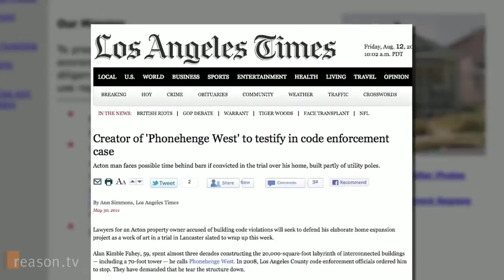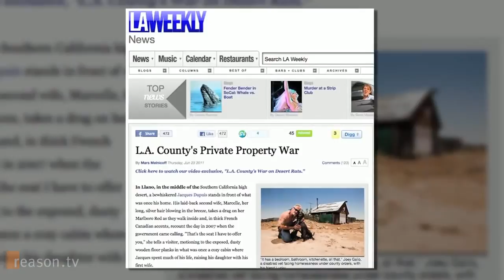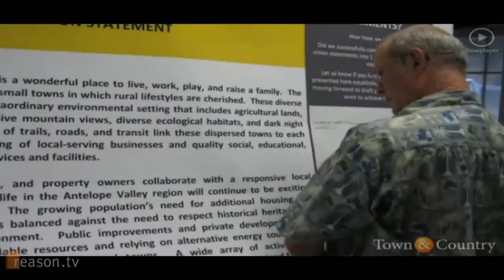California,Government Driving Folks off Their Land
Secretary Jewell Announces Two Solar Projects Approved in California, Nevada

The Antelope Valley is a vast patch of desert on the outskirts of Los Angeles County, and a segment of the few rugged individualists who live out there increasingly are finding themselves the targets of armed raids from local code enforcement agents, who've assembled into task forces called Nuisance Abatement Teams (NATs).

The plight of the Valley's desert dwellers made regional headlines when county officials ordered the destruction of Phonehenge: a towering, colorful castle constructed out of telephone poles by retired phone technician Kim Fahey. Fahey was imprisoned and charged with several misdemeanors.

But Fahey is just one of many who've been targeted by the NATs, which were assembled at the request of County Supervisor Mike Antonovich in 2006. LA Weekly reporter Mars Melnicoff wrote an in-depth article in which she exposed the county's tactic of badgering residents with minor, but costly, code violations until they face little choice but to vacate the land altogether.

"They're picking on the the people who are the most defenseless and have the least resources," says Melnicoff.

Reason.tv collaborated with Melnicoff to talk with some of the NAT's targets, such as retired veteran Joey Gallo, who might face homelessness if he's forced to leave his house, and local pastor Oscar Castaneda, who says he's already given up the fight and is in the process of moving off the land he and his wife have lived on for 22 years. And, while Antonovich declined an interview, we did catch up with him at a public meeting in order to ask the big question at the center of all this: Why the sudden enforcement of these codes against people living in the middle of the desert, who seemingly are affecting no one?

Writer-Producers: Zach Weissmueller and Tim Cavanaugh. Associate Producer: Mars Melnicoff. Camera: Alex Manning and Weissmueller; edited by Weissmueller.

Approximately 9:48.

These sub Contracted Thugs the BLM are actually a sub-corporation of UNITED STATES INCORPORATED, a private foreign owned off-shore corporation since its last incorporation in 1925, copyrighted, trademarked and registered in Puerto Rico).Under the Reorganization Act of Washington District of Columbia, by it's own private business charter, neither the BLM, nor any other federal/corporate agency has lawful/legal authority, jurisdiction or interstate nexus within the 50 state geographical landmass.
 BLM, is actually classified as an: "Agent of Foreign Principle", under the
 intergovernmental Personnel Act. In other words, they don't represent the Constitutional Republic or the interests of the American People but rather, a foreign owned principle i.e., the international banking/military corporate cartel of London City, England known as Crown Corporation as their supreme authority.
 This has been openly admitted and exposed through Supreme Court cases since and even before 1938.

The Federal Judge in this case, Lloyd D. George, has had many of his ruling's questioned as arbitrary and unlawful (even collusive with the prosecution) and is in a liberal organization's hall of shame for what they consider gross abuse of civil rights. The legal question is the constitutionality of the BLM's structure and the creation and application of the laws under which it operates. From what I can see the District court has refused to acknowledge that the multiple use mandate of the BLM is being ignored by that plaintiff and it's cause of action if flawed and false. This federal court is fundamentally a tool of federal power.